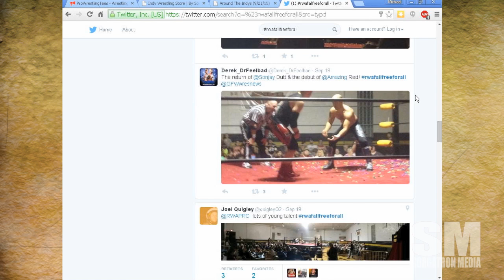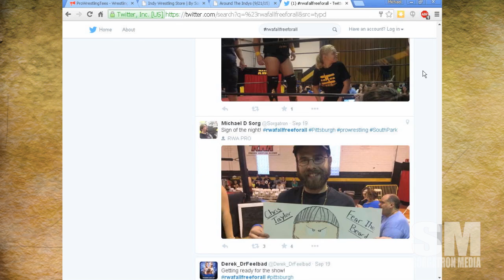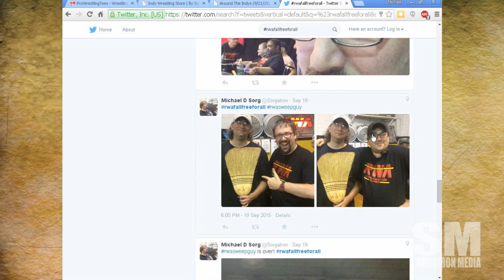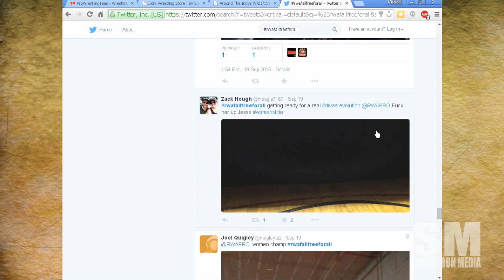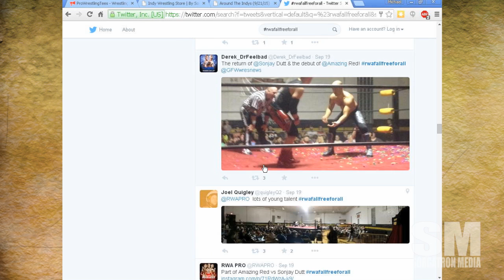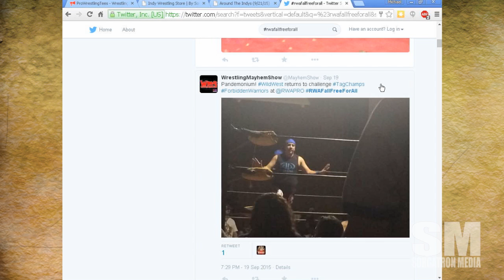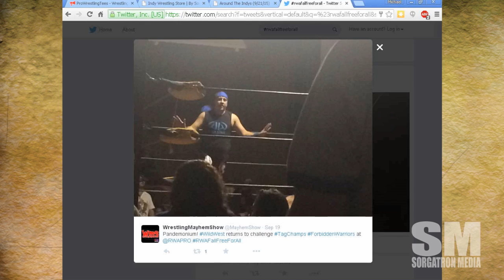Basic Sorganomics: Hashtag Case Study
After a couple weeks of discussing social media in pro wrestling, we look at some steps in supporting hashtags for another local pro wrestling event.